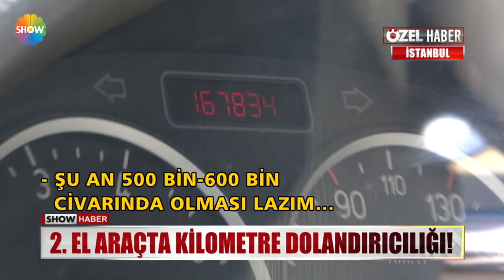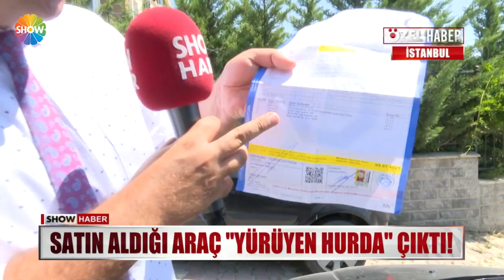Kilometresini düşürüp sattılar!